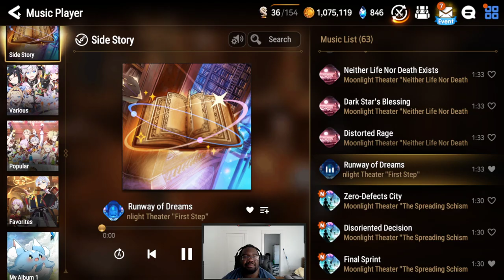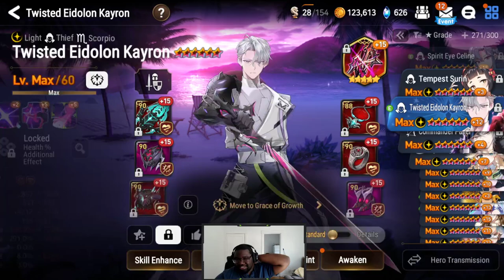ML Kayron Seems to Have a Lack of Spirit - Epic Seven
ML kayron came out today and wanted to see what we can do with him with the unmeta team and I see that he needs a buff.